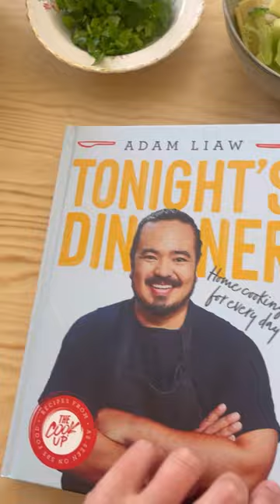Beef & Broccolini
@adamliaw Beef & Broccolini

I have had this recipe marked for a couple of months and finally thought I would give it a go. I also want to add my toxic trait is that I change recipes lol I feel like a lot of us do that right? I mean you see a recipe and want to throw a few extra’s in there? Or is it just me?

Anyway I loved this recipe, it comes together so quick and easy. I did add chilli to the recipe as well as a bunch of choy sum… Sorry Adam…

If you have the cookbook Tonight’s Dinner you can find the recipe on page 84.

Enjoy xx